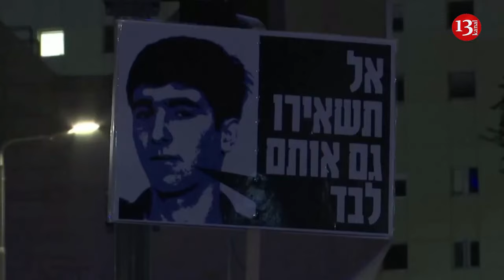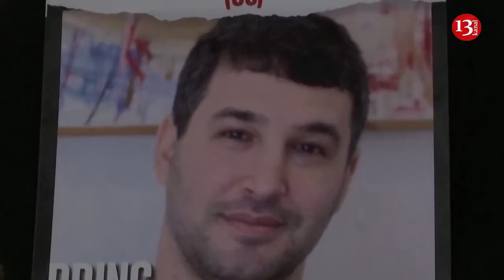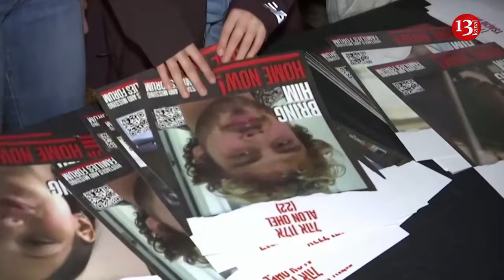Israelis rally in Tel Aviv to call for release of remaining Hamas hostages